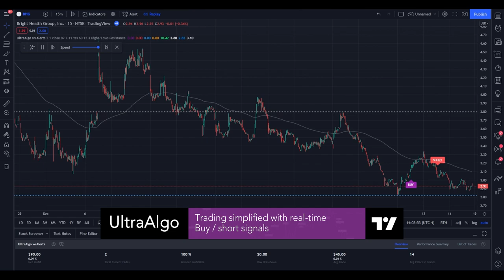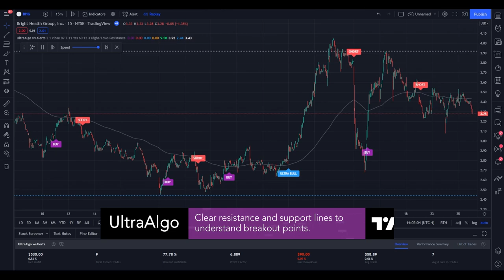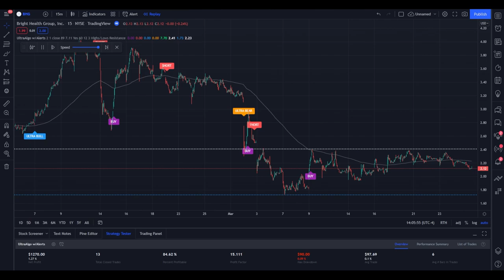Day Trading $BHG / NYSE (Bright Health Group) by UltraAlgo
We review stock ticker $BHG / NYSE (Bright Health Group). UltraAlgo, a leading algorithmic trading tool, delivers clear buy and short signals across any security listed on the NASDAQ, NYSE, and CBOE.